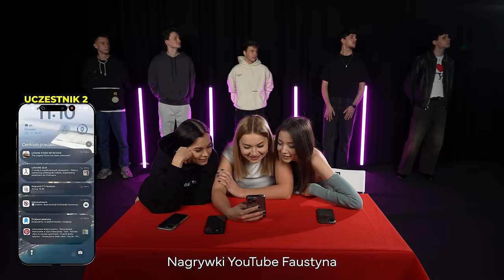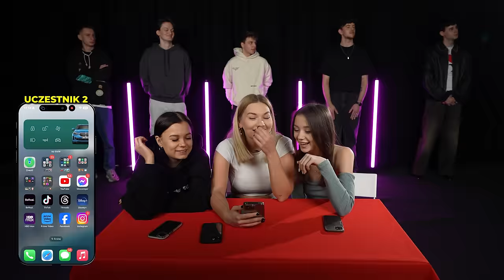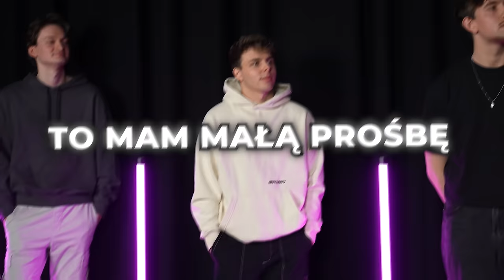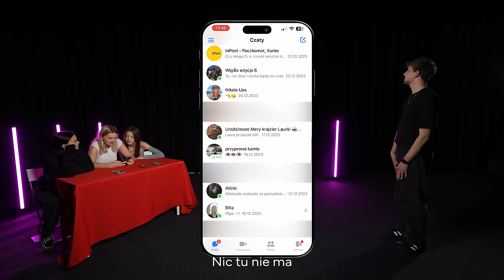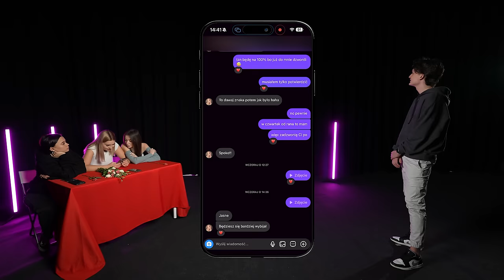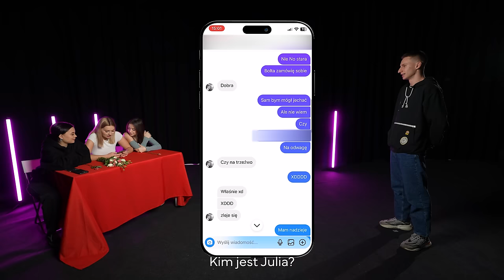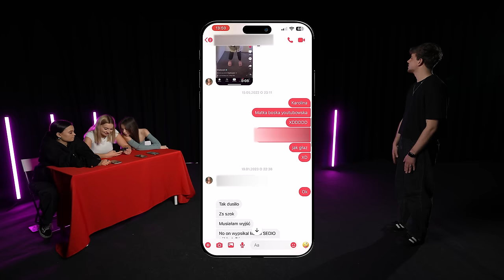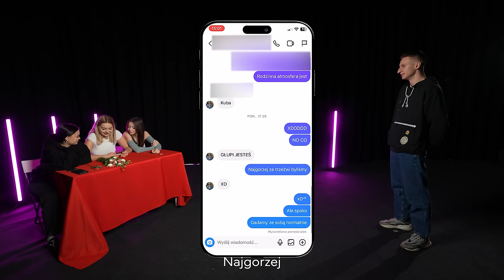RANDKA W CIEMNO PO ZAWARTOŚCI TELEFONU